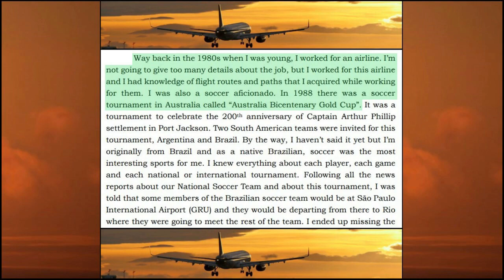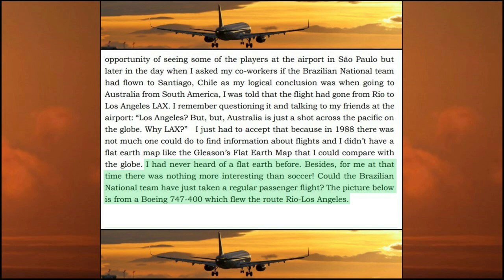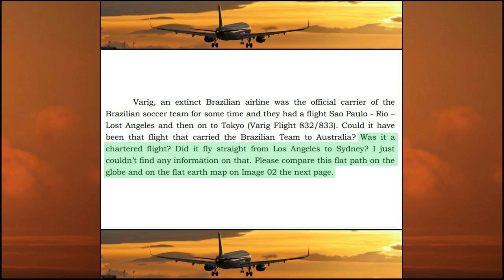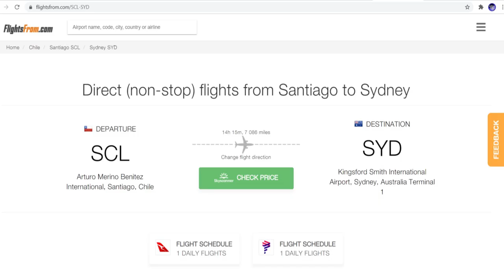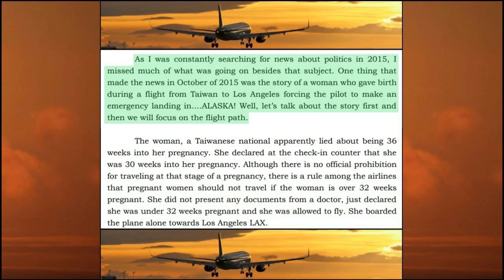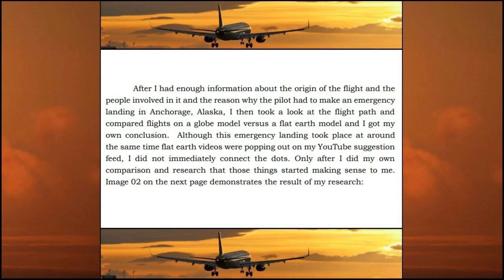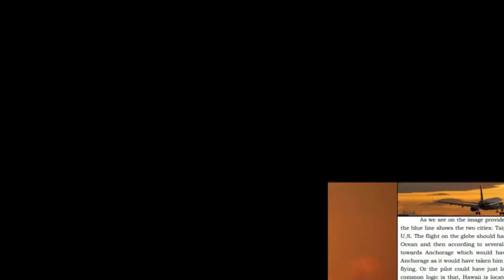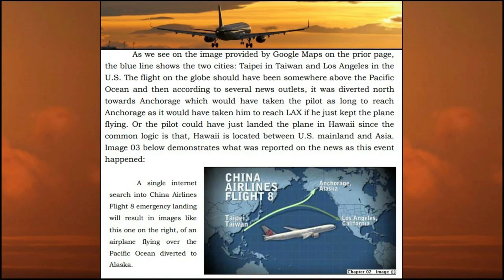Emergency Landings Prove That the Earth is Flat A.K.A. Flat Earthers Do Not Know How the World Works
It really does help creators, like me, to grow our YouTube channels.

If you would like to support me and my content creation, please consider becoming a patron for as little as £1/month:

Are you looking to grow your YouTube channel?  TubeBuddy can help!  With in-depth analytics, templates, SEO/keyword optimisation, training, and much more, TubeBuddy is your one-stop shop to reach your full potential on YouTube.  Click the link below to begin improving your influence on this platform: